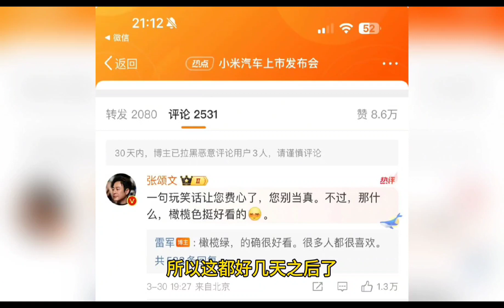【小米汽车闹笑话转移话题】张颂文是薅资本家羊毛，李冰冰是赤裸裸的贪欲。扯男女平等就言过其实了#张颂文